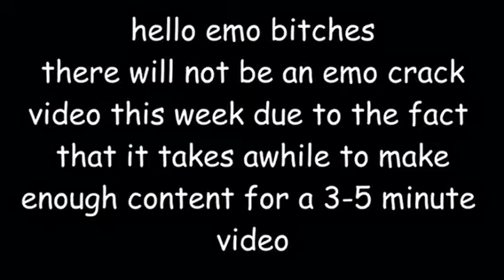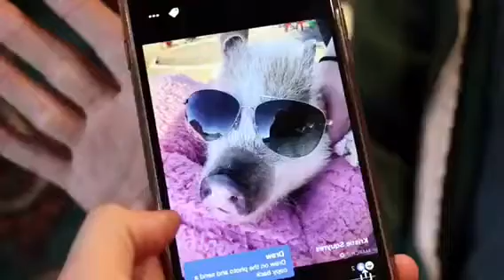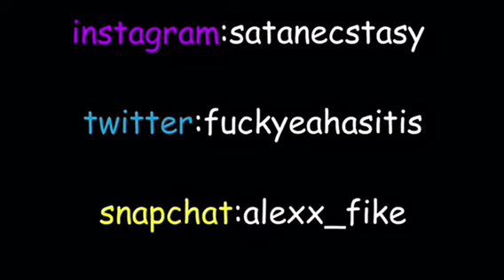ANDREW SIWICKI LAUGHING FOR 11 MINUTES